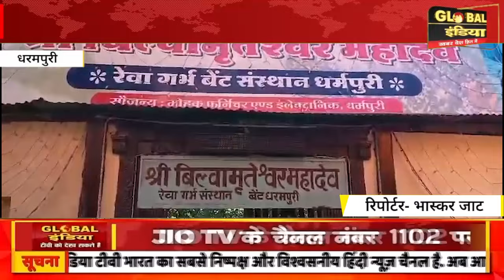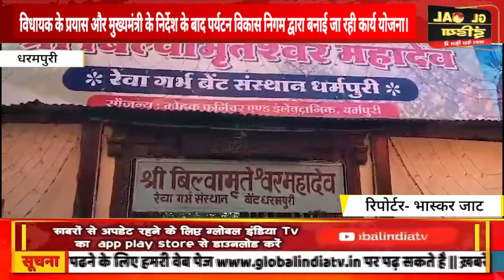श्री बिल्वामृतेंश्वर महादेव मंदिर के संरक्षण के साथ होगा सुंदरीकरण का कार्य